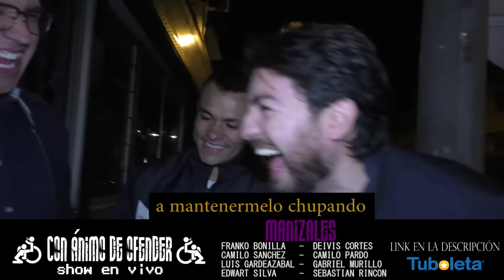Con Ánimo de Ofender : Cap #57 - No, Gabriel Paila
Boletas Para Cali